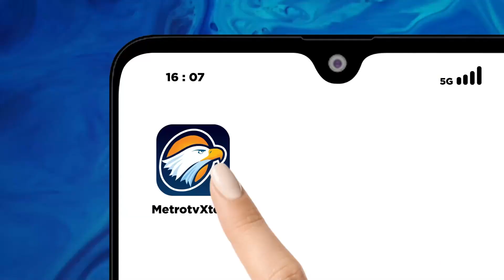Kejaksaan Tangkap Buronan 17 Tahun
METRO TV - Kejaksaan Tangkap Buronan 17 Tahun